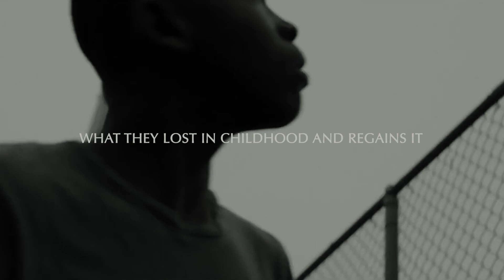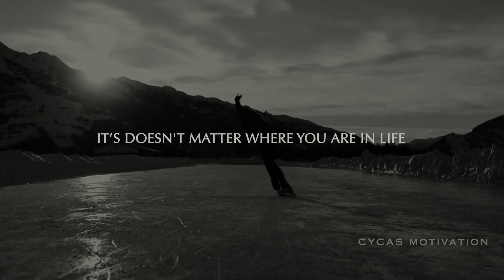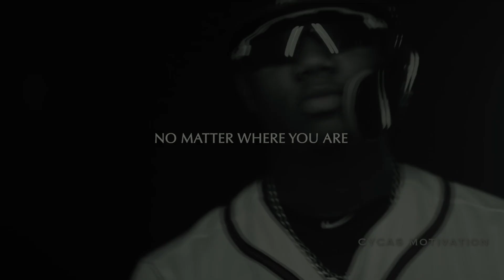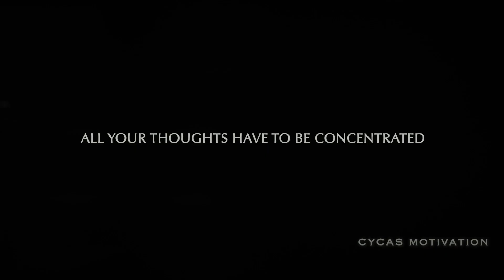WHY DO WE FALL - MOTIVATIONAL SPEECH 👀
When you fail, you don’t die you actually gain knowledge and experience. motivation​​
🎤 Speakers:

Jordan Bernt Peterson is a Canadian professor of psychology at the University of Toronto, a clinical psychologist, and YouTube personality. He began to receive widespread attention in the late 2010s for his views on cultural and political issues, often described as conservative.

🗃Mel Robbins
Melanie Robbins is an American lawyer, television host, author, and motivational speaker.

🗃Eric Thomas
Eric D. Thomas is an American motivational speaker, author, and minister. Speeches by Thomas are popular on YouTube.

🗃Les Brown
Leslie Calvin "Les" Brown is an American motivational speaker. He was married to singer Gladys Knight. He was a member of the Ohio House of Representatives from 1977 to 1981.
* We hope you enjoyed this Motivational Video, a lot of work has been put into it.